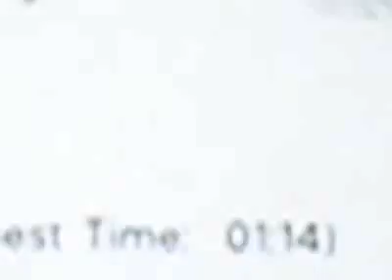Simon Sternis - Streets Agent 1:14